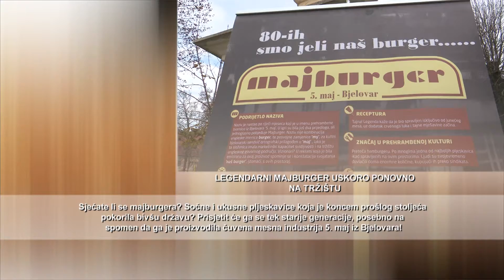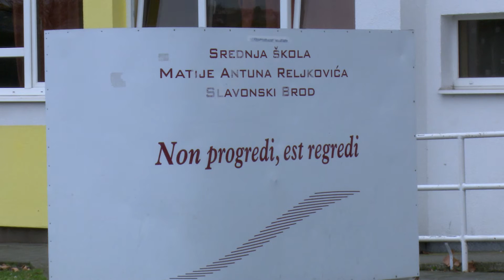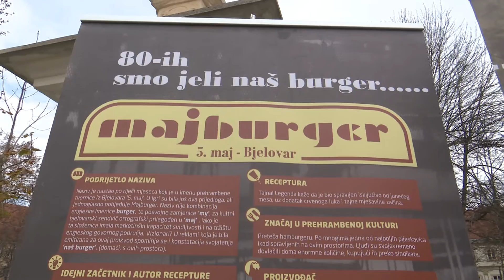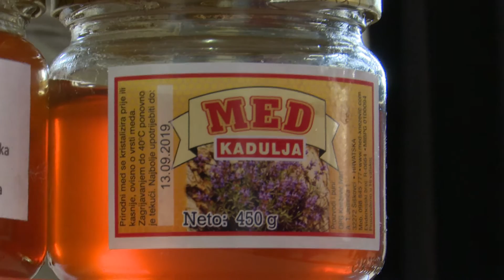SBTV - ŽIVOT I ZEMLJA - 17.12.2017.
ŽIVOT I ZEMLJA | NEDJELJOM | 12:00